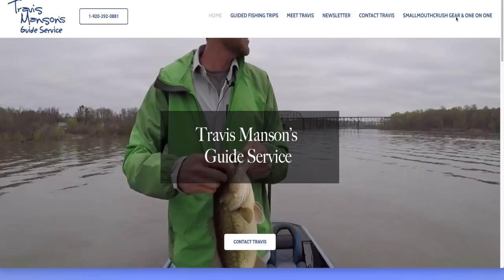Ken Golub talks smallmouthbass and his techniques for fishing the finger lakes in Upstate New York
Catching trophy smallmouth bass on a consistent basis can be a challenge.  So many techniques and so many different patterns can sometimes make it confusing where to start when targeting smallmouth bass.

Each Sunday join Travis Manson as he interviews guests who are at the top of their game when it comes to catching smallmouth bass.Season 1 Episode 3 Travis talks with Ken Golub who basically dominates the Finger Lakes region of Upstate New York.  In this podcast Ken talks about some of the key ways he likes to fish the Finger Lakes and also how he tracks and logs all of his days on the water.

Travis Manson is a passionate bass angler who loves catching trophy smallmouth bass. His popular YouTube channel SmallmouthCrush takes a raw, real life approach to bass fishing. His ultimate goal to help you become a better bass angler by providing unbiased reviews, bass tournament videos, and instructional videos. The purpose of this podcast is to take a more in depth look at the top smallmouth bass anglers in North America. We will learn about what it takes to catch trophy smallmouth bass on a regular basis, going beyond the sponsorship talk and baits, while digging deep into the minds of anglers who are at the top of their game. If you want to learn what it takes to locate and catch smallmouth bass by some of the top names on the water, you have come to the right place.

Sunday  – The SmallmouthCrush Podcast
Wednesday – Fishing Video
Thursday – 8:30 PM Est – SmallmouthCrush LIVESTREAM
Follow The Bass Lab Tackle Freak Himself Epic Eric @epicericoffical Click this link to follow!

WOW CHECK THIS OUT!! Special LIVE Show every month for Patreons!

Are you interested in booking a One on One session with SmallmouthCrush?  Now you can set up a personal Online meeting to talk anything fishing related.  Do you want to talk about how to search for fish on your body of water or perhaps you have a tournament coming up on a specific body of water that you want to break down.  This is the place to get all your questions answered!

Do you own a tackle company or fishing related product that you want to promote on our platform?  SmallmouthCrush now offers a 1 hour LIVE show dedicated to promoting your products to our viewers!  Create brand awareness and talk about all the features and benefits of your product with some of the best YouTube followers on the planet! Learn more by clicking this link!

#2 Purchase tackle through this link!  THIS IS THE REEL SHOT LINK!

MY GEAR!